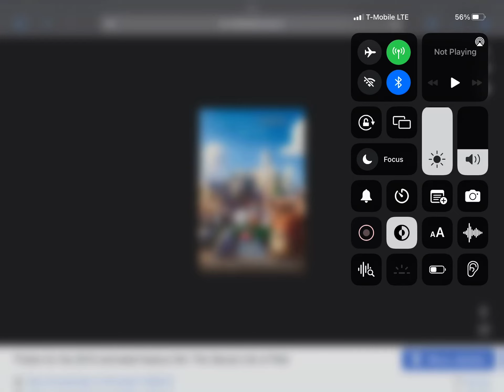Happy Belated 7th Anniversary To The Secret Life of Pets (2016)!